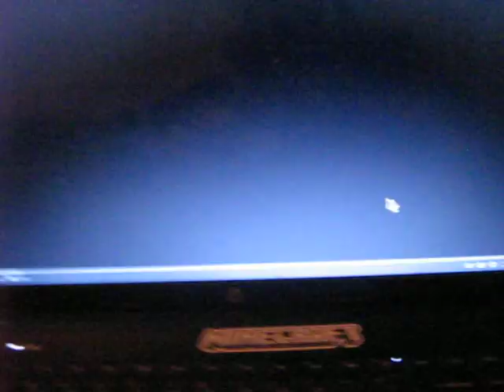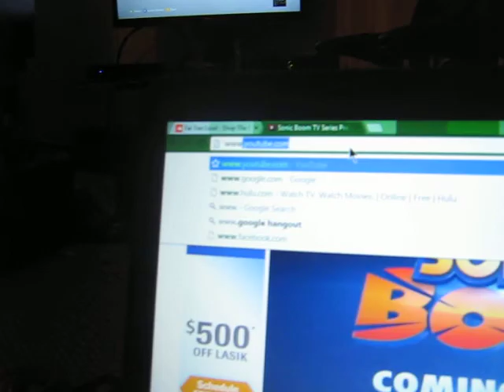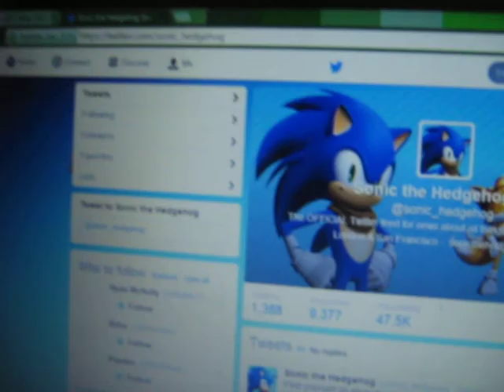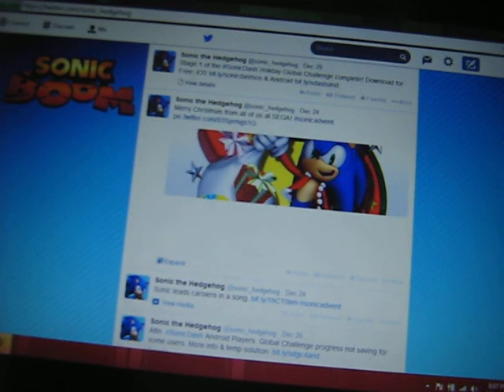OMG SONIC BOOM! THE TV SHOW?!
OMG OMG OMG OMG OMG OMG OMG
CANT FRICKEN WAIT!